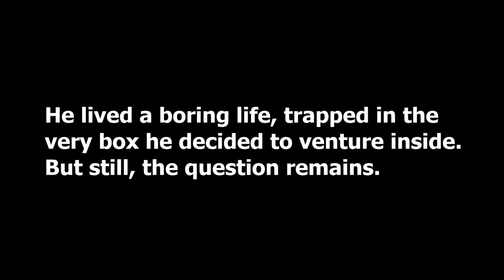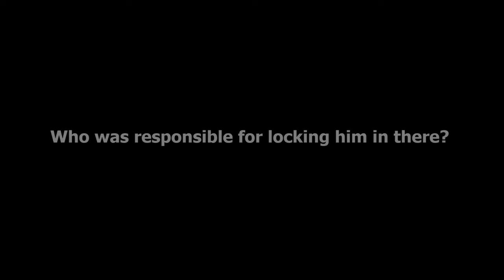I Can't Get Out | Short Comedy Sketch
Who locked him in there?

Cast and Crew:
Jacob Aronwich
Aaron Boylan
Alexandra Cole
and the phone box we found by KFC